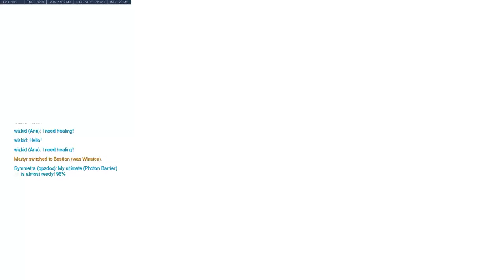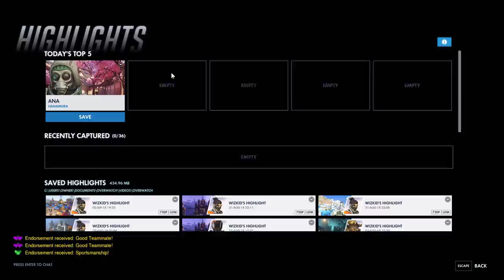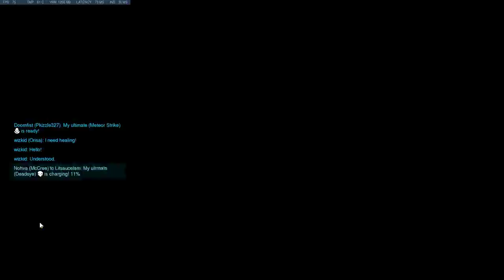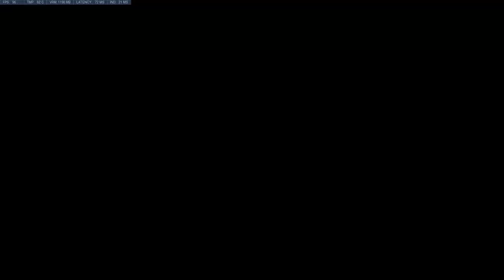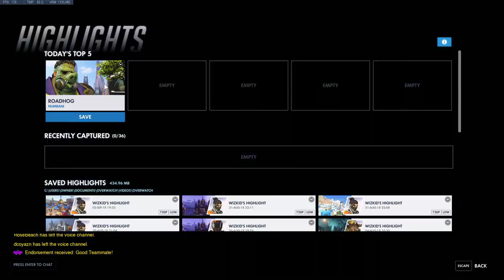Playing Overwatch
going to try to do my placements for comp in overwatch
Song: SuperHuman - Colleen D'Agostino & BlackGummy